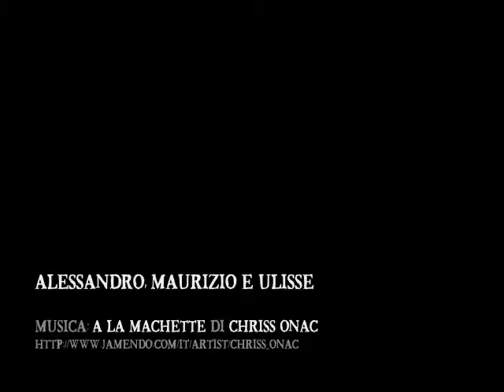Raduno Monociclisti di Calenzano e dintorni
La mania del monociclo dilaga, siamo già in tre!
Allenarsi insieme porta sicuramente risultati migliori, ed in ogni caso previene le incazzature e le frustrazioni che prendono specialmente nei primi tempi: da soli non si ha con chi scherzarci su :)